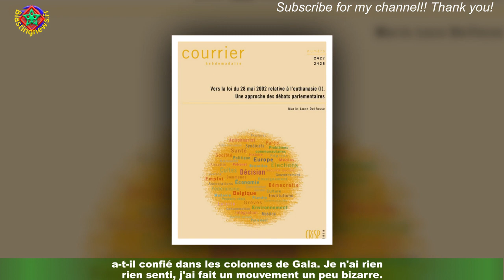Henri Dès donne des nouvelles de son état santé et revient sur “sa mort” en 2019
C'est un jour très spécial pour Henri Dès. Ce mercredi 14 décembre, le chanteur célèbre son 82ᵉ anniversaire avec sérénité.Un an de plus qu'il va très certainement fêter comme il se doit avec ses proches et sa compagne Nathalie.Et cette dernière est particulièrement soulagée de voir son homme souffler les bougies de son gâteau alors qu'il y a à peine trois ans,